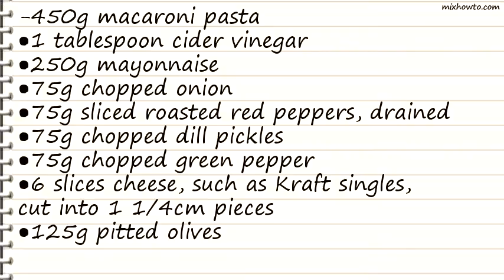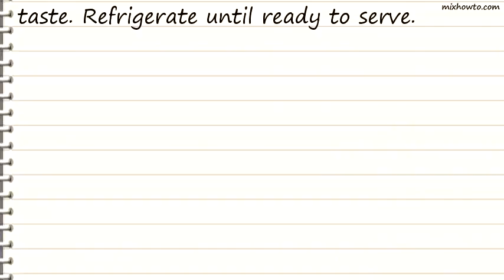Recipe The Ultimate Macaroni Salad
INGREDIENTS:
-450g macaroni pasta
●1 tablespoon cider vinegar
●250g mayonnaise
●75g chopped onion
●75g sliced roasted red peppers, drained
●75g chopped dill pickles
●75g chopped green pepper
●6 slices cheese, such as Kraft singles, cut into 1 1/4cm pieces
●125g pitted olives
●4 hard-boiled eggs, chopped